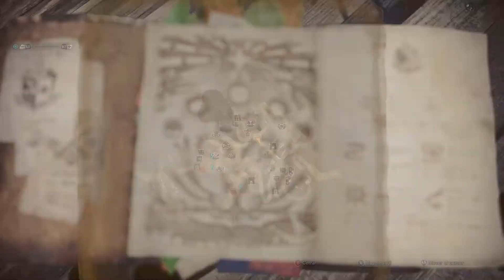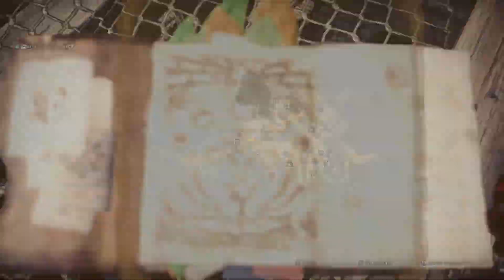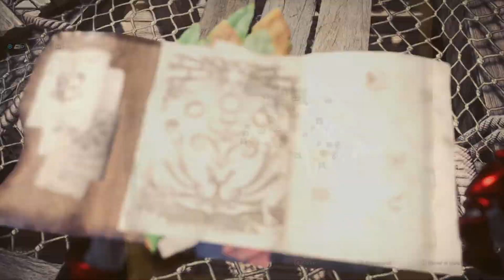MONSTER HUNTER WORLD ICEBORNE Gameplay Español Ep 47 El Brujo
monster hunter world iceborne gameplay español - monster hunter world iceborne gameplay español capº 1 [una nueva aventura].

quinto capítulo del juego monster hunter world iceborne  en este video les muestro la cacería del gran barioth...

 primer intento | monster hunter world iceborne ps4 gameplay español #50.
bienvenido al juego de monster hunter world iceborne para la ps4. nuevo episodio del gameplay de monster hunter world iceborne en español para ps4 en el que le damos un primer intento a smaug  quiero decir a midir... volvemos en directo con monster hunter world iceborne la nueva expansión de este increible juego que añade nuevas zonas enemigos y muchas cosas más...
monster hunter world iceborne i capítulo 1 i let's play i español i xboxone x i 4k.

" monster hunter world iceborn let's play capitulo 1 español".